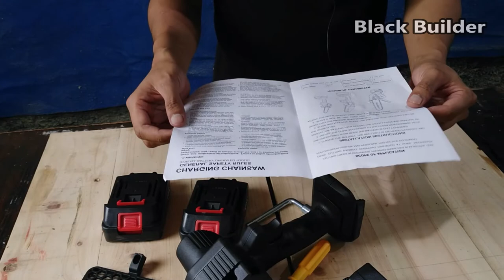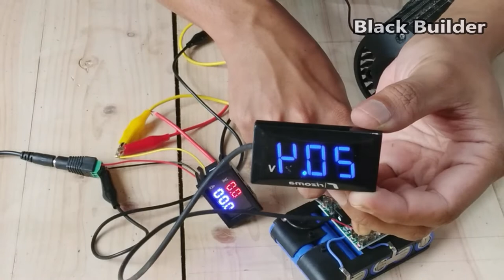Kamu harus beli!! Review Cordless Chainsaw Mini Paling Murah se Indonesia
Hay hay sobat DIY, jumpa lagi dengan saya,
video kali ini mimin ingin mereview Cordless Chain Saw Paling Murah.
Selain murah, kita juga mendapatkan 2 baterai loh, kira-kira bagaimanakah kualitasnya? yuk tonton video ini sampai habis.

Kritik, saran yang membangung silahkan tuliskan di kolom komentar.

Follow Facebook : @blackbuilderid